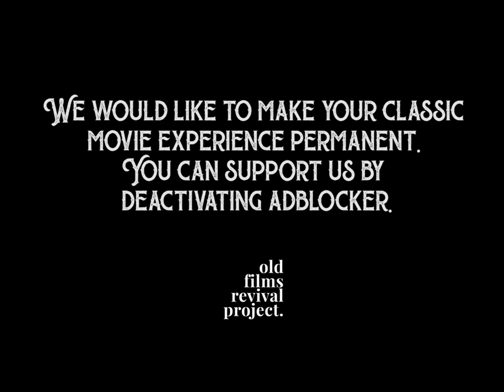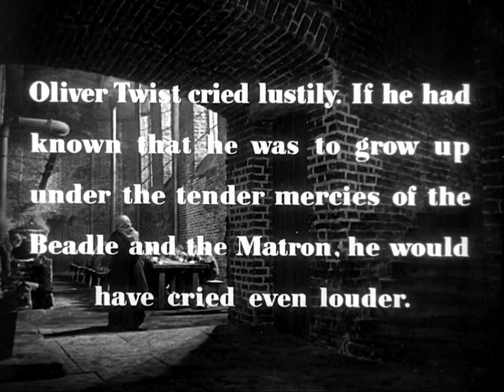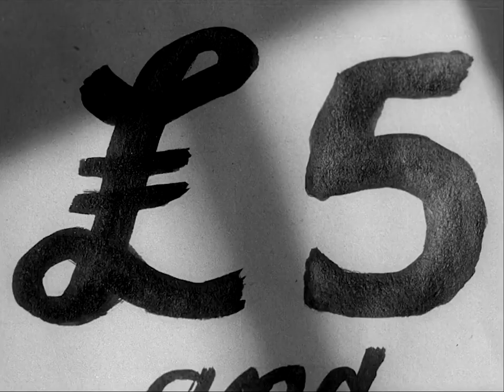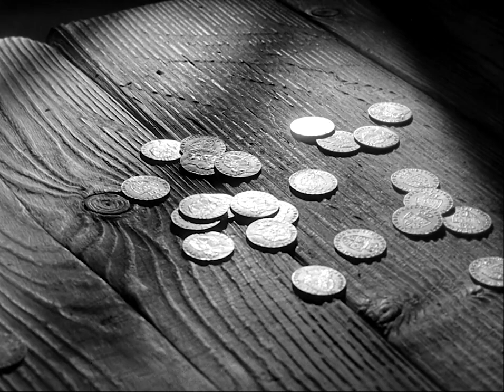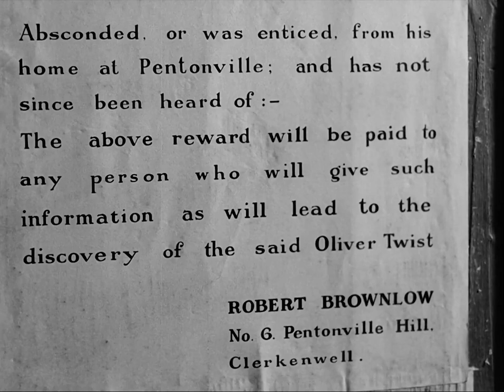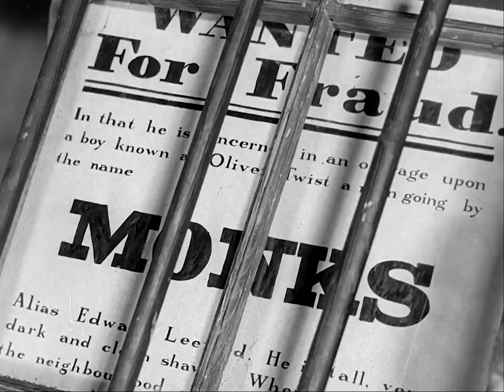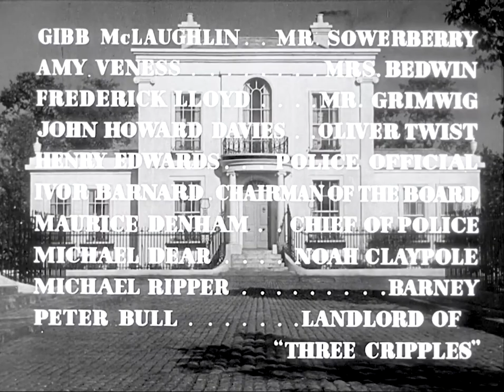Oliver Twist (1948)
When 9-year-old orphan Oliver Twist (John Howard Davies) dares to ask his cruel taskmaster, Mr. Bumble (Francis L. Sullivan), for a second serving of gruel, he's hired out as an apprentice. Escaping that dismal fate, young Oliver falls in with the street urchin known as the Artful Dodger (Anthony Newley) and his criminal mentor, Fagin (Alec Guinness). When kindly Mr. Brownlow (Henry Stephenson) takes Oliver in, Fagin's evil henchman Bill Sikes (Robert Newton) plots to kidnap the boy.